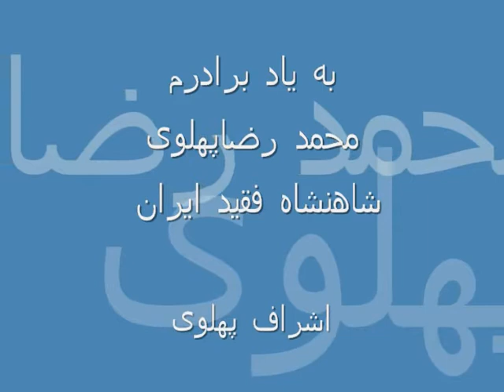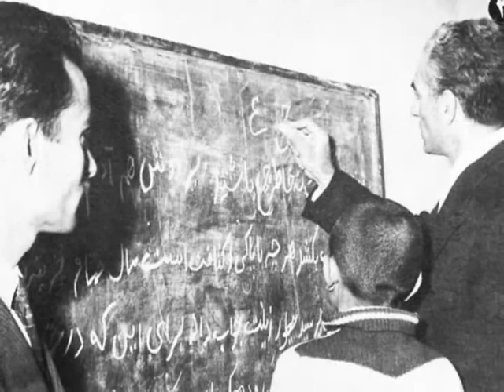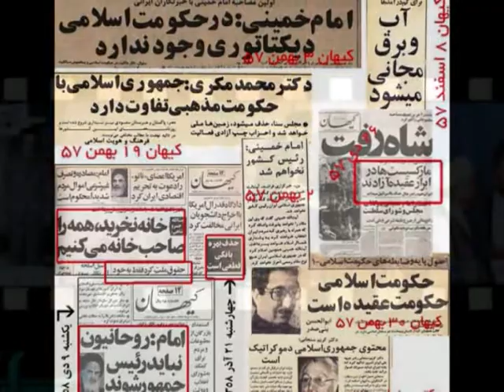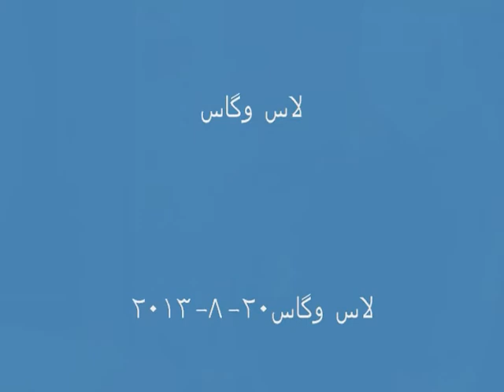Mohammad Reza Shah " Aryamehr " ! به یاد برادرم ، آریامهر